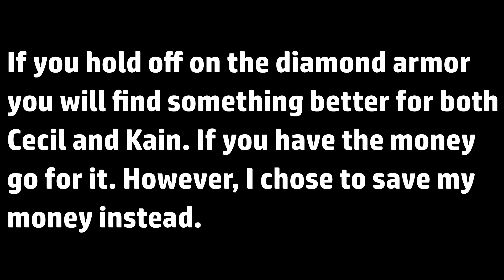The Fiend of Fire! - Final Fantasy IV - Episode 24